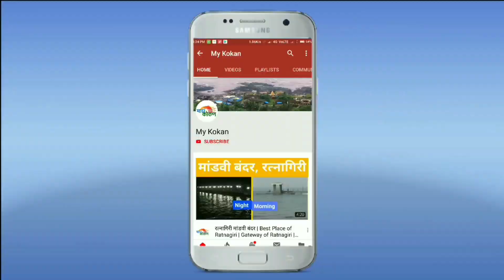दापोलीमध्ये 'त्या' घटनेनं बसचं नुकसान | my kokan